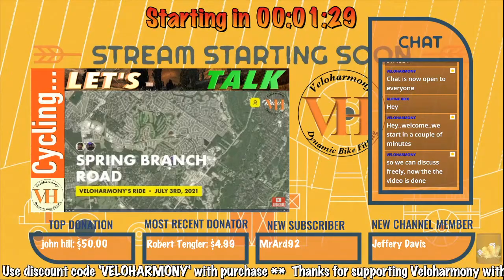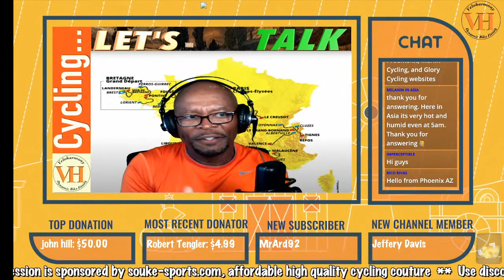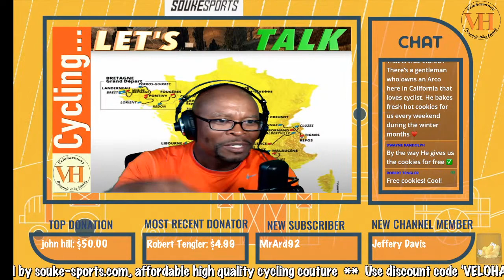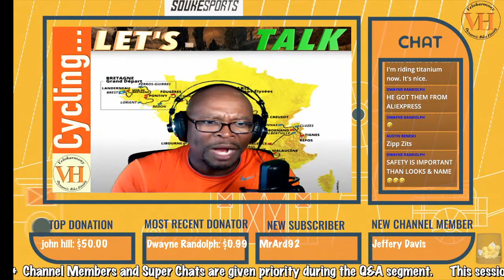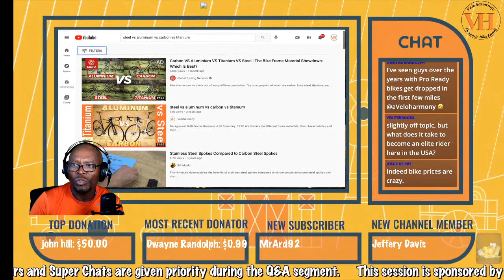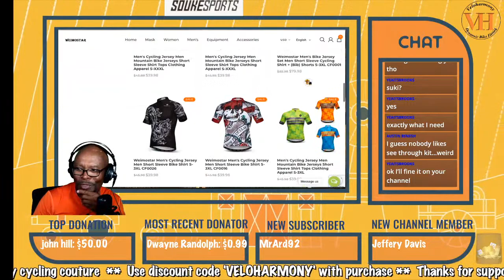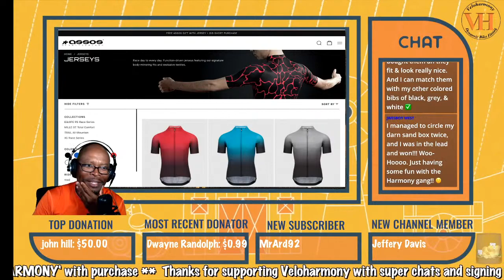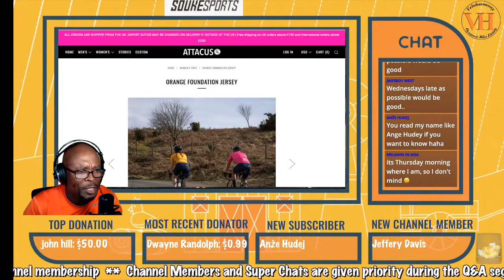Cycling tips live for all levels - Q&A & 2021 Tour De France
Cycling tips for all levels of cycling with questions from our live audience. Anything Cycling pogacar 2021tourdefrance General Q&A

Our content provides group rides with narrated cycling tips, product reviews, bicycle maintenance and cycling training videos to help you go further and faster on each and every ride.
Our recommended high quality competitively priced cycling gear:
Welcome to Veloharmony, the channel for improving your cycling performance. I am Eldred Nims, a former USCF road racing cyclist with over three decades of cycling experience committed to helping you improve your cycling etiquette and your inner self.

Questions?
Take advantage of our cycling services or become a channel member and take advantage of Live Q&A Sessions.

Along with with our YouTube channel memberships, and take advantage of our cycling products and services, to get help with your specific cycling needs.

Sign up for Veloharmony fitness and life Coaching to get in shape, lose weight, modify your diet, or increase your performance

We assist with turn key cycling assistance from bike fit and fit related issues to losing weight, lowering your blood pressure, releasing stress or simply improving fitness.

New video releases :
Tuesdays: Live Premiere @5:00pm Central Time of past weekend's Group Ride
Thursdays: Veloharmony Live Cycling Tips @5:00pm Central Time
**Periodic Product Reviews.